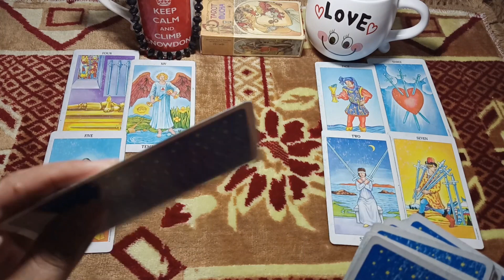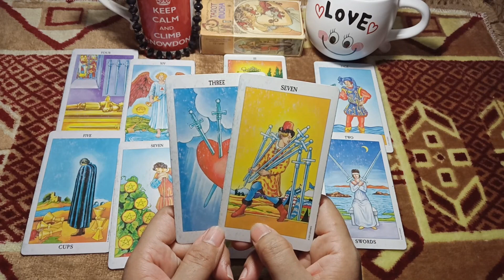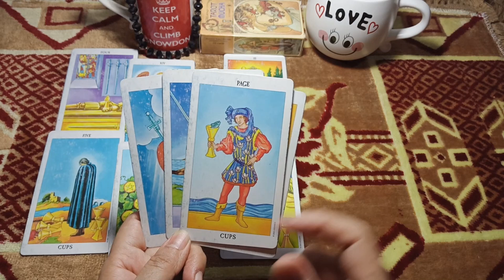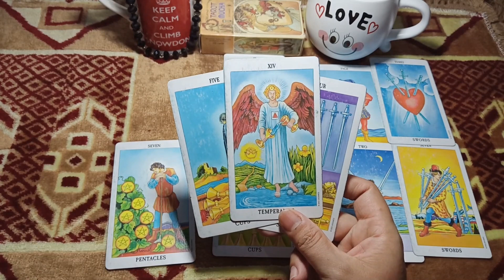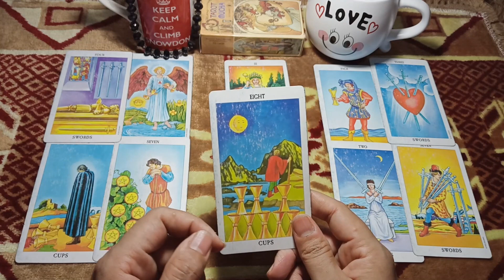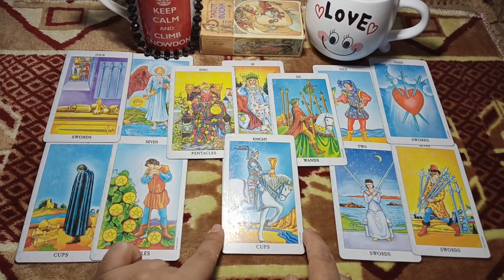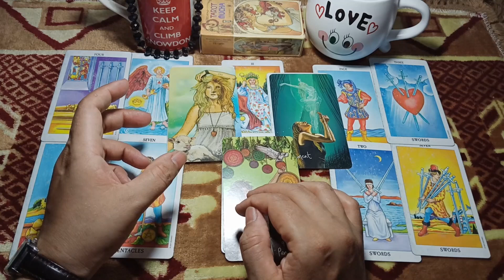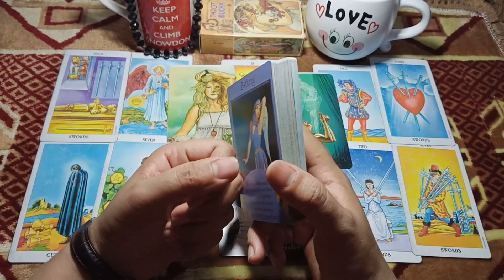Aries they're getting their Karma\self-understanding in you blessed Soul\August 2021\online psychic